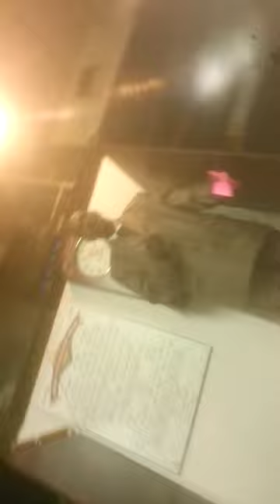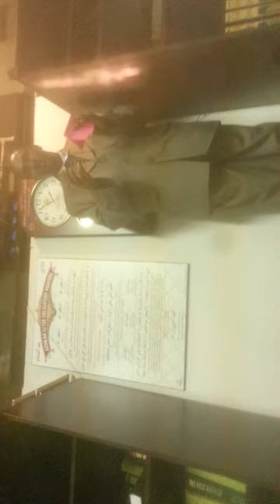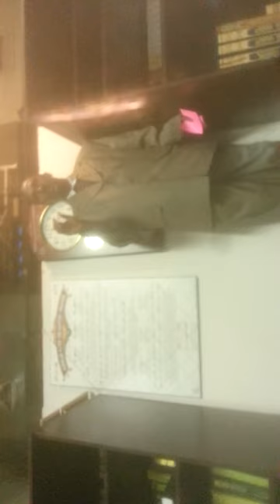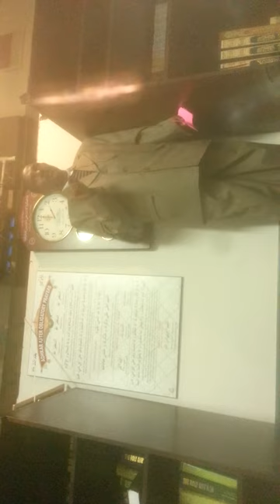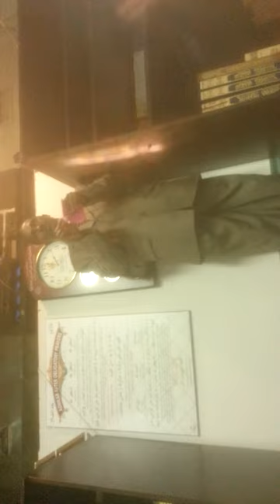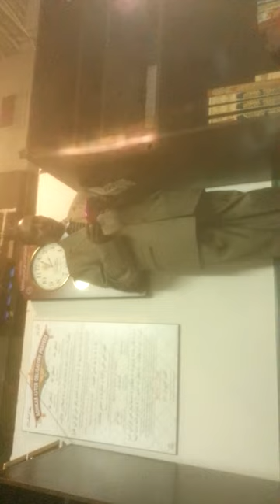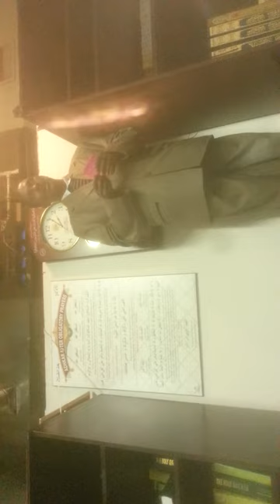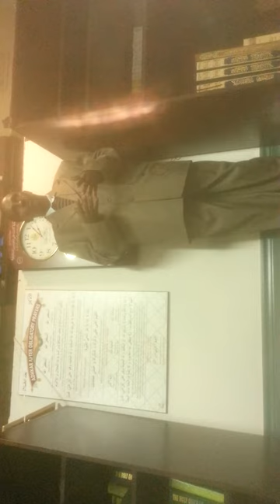Dr. Qasim Hersi Farah